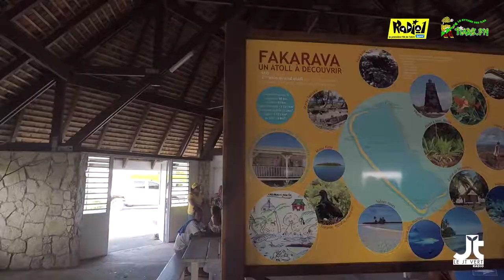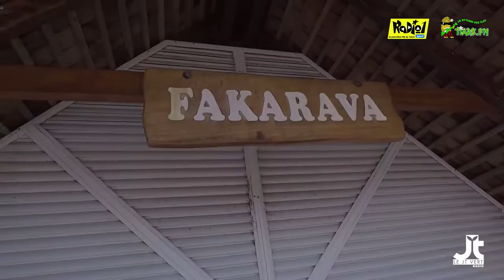1072 La Réserve de Biosphère de la commune de Fakarava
Diffusion du 23/10.
Connaissez-vous la Réserve de Biosphère de la Commune de Fakarava ? Située aux Tuamotu, à 360 kilomètres au nord-est de Tahiti, la réserve de biosphère de la commune de Fakarava est composée de 7 atolls, tous différents les uns des autres :
- Aratika,
- Fakarava,
- Kauehi,
- Niau,
- Raraka,
- Taiaro
- et Toau
Le label Réserve de Biosphère a d’abord été accordé à l’atoll de Taiaro en 1977. Le lagon de l’atoll, appartenant à Monsieur William ROBINSON, avait été classé à sa demande en réserve intégrale juste avant, en 1972. Le label a ensuite été étendu à l’ensemble des 7 atolls de la commune de Fakarava en 2006.
En 2016, le label Réserve de Biosphère a été renouvelé pour une nouvelle période de 10 ans. Elle est désormais la plus grande Réserve de biosphère du réseau français avec une surface maritime de 19 800 km².
Le JT Vert Radio est diffusé tous les jours à 5H45, 10H45 et 15H45 sur Radio1 Tahiti et à 5H45, 10H48 et 13H30 sur Tiare Fm.